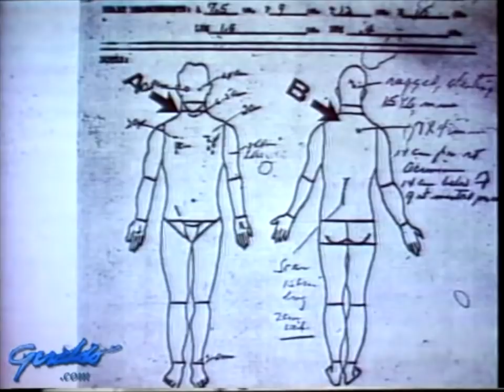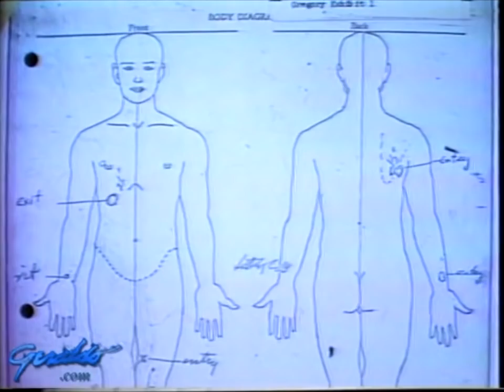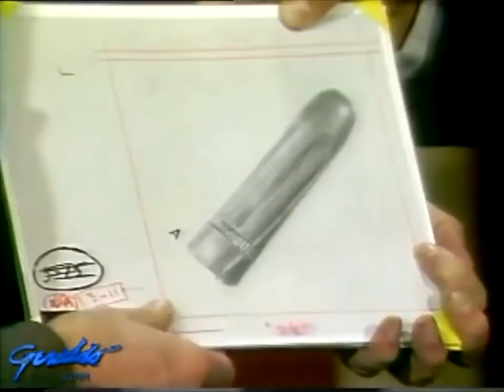"GOOD NIGHT AMERICA" (ABC-TV) (MARCH 27, 1975) (THE TOPIC: JFK'S ASSASSINATION)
Featured Guests: Malcolm Kilduff, Ralph Yarborough, Jim Bishop, Cyril Wecht, Mark Lane, Josiah Thompson, and Dick Gregory.
Source: Vince Palamara. (Thank you, Vince.)